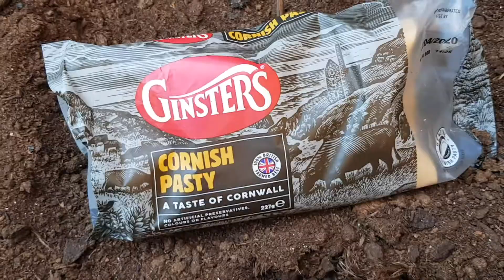At Home With The Lord Of The Pies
And you thought being in lockdown was dull for mere mortals? Imagine being a horse headed demon from beyond The Nethercrust!
The Lord Of The Pies provides a soothing alternative to punting kittens into the canal and displays his lockdown wares for your pleasure.